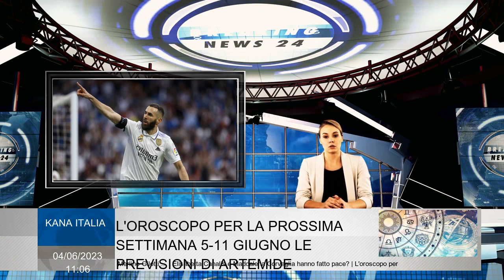Dove giocherà Benzema: l'incredibile offerta dall'Arabia, tutte le cifre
Madrid - Dopo 14 anni l'avventura di Karim Benzema al Real Madrid Ends. Questo è stato comunicato dalla stessa club Merengue con una nota ufficiale in cui rende omaggio all'attaccante francese, un quinto giocatore tutti i tempi per aver indossato diversiTimes la maglietta "Blancos" e il secondo marcatore di tutti i tempi del club che hanno organizzato una cerimonia saluto in programma martedì 6 giugno a Valdebebas. Il capitolo Spagna ha chiuso,Per Benzema le porte dell'Arabia Saudita dovrebbero aprirsi. Benzema lascia il Real Madrid i motivi  La volontà del Golden Ball incaricato di lasciare Merengue del club dopo 14 anni non ha solo a che fare con ragioni economiche secondo "come" il Benzema avrebbe effettivamente messo in evidenza suo ciclo nel Real Madrid e vorrebbe provare una nuova avventura nella suaIncrediblecareer. Il presidente del "Blancos", Florentino Perez, che non poteva negare a un giocatore quasi 36 anni che ha dato tutto per davvero l'opportunità di mettersi alla prova con un nuovo campionato e una nuova esperienza vita, non ha battuto. Benzema, l'offerta dall'Arabia è mostruosa le figure La classe del 1987 partirà per la Super League of Saudita Arabia e sposerà il progetto Alitalhad. Secondo quotidiano spagnolo "As", Benzema firmerà contratto due anni di 200 milioni euro a cui viene aggiunto un bonus come ambasciatore delCandidatura saudita ai Mondiali del 2030.Nonostante la sua destinazione, sembra essere anche HAD, il Playerit dovrebbe firmare contratto con Ministero dello sport dell'Arabia Saudita che può inviarlo a una delle squadre locali classificate per la Campions League asiatica.